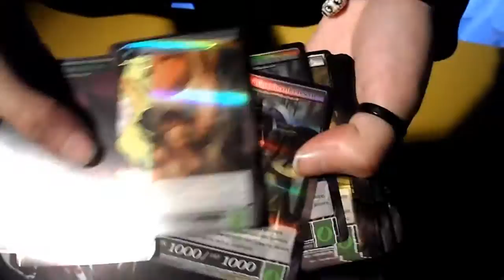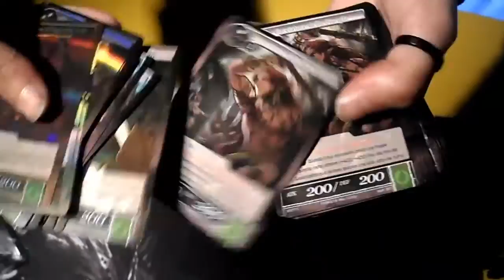Apertura Mazzo Introduttivo Vento (Verde) Force Of Will